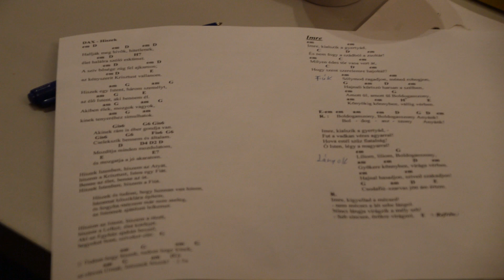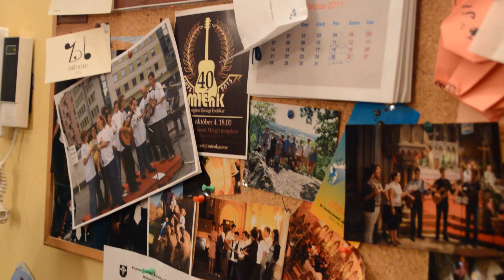Medve Film Vlog | 4. rész | Margitos Ifjúsági Énekkar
A videó éneklést, énekkart, szökőkutat, egyházi dalokat és interjúkat tartalmaz.

Köszönet az Énekkarnak, hogy megfilmesíthettük őket!